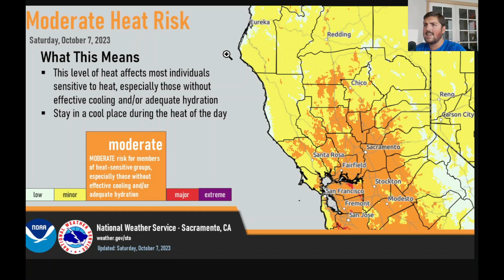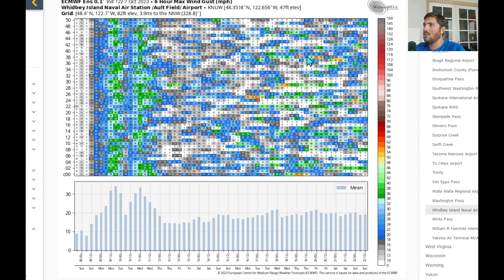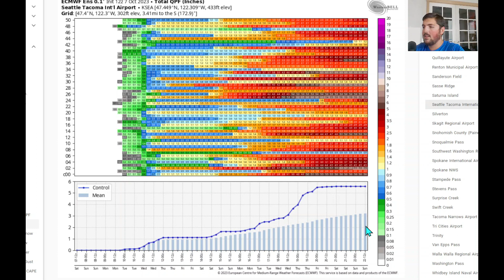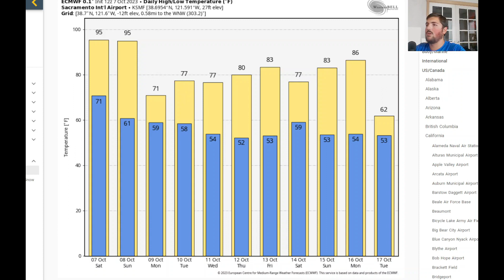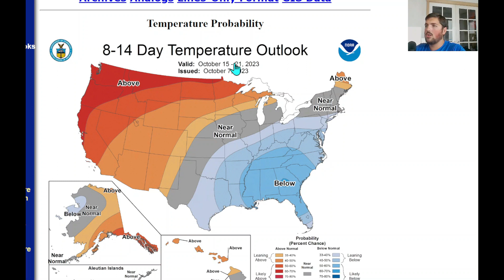Storms Return. And The Solar Eclipse!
In this forecast video, we talk about the dry and warm weather this weekend and then the return of cooler and wetter weather by early on Monday for parts of northern California, Washington, and Oregon. I also go over if the weather will cooperate with us to get a good viewing of the Solar Eclipse!